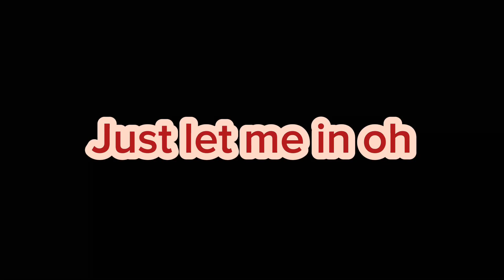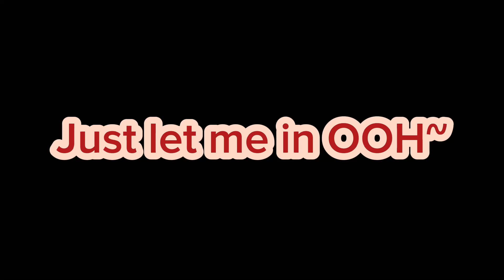"Lily was a little girl"//gacha club//Full song//No hate pls🥺//